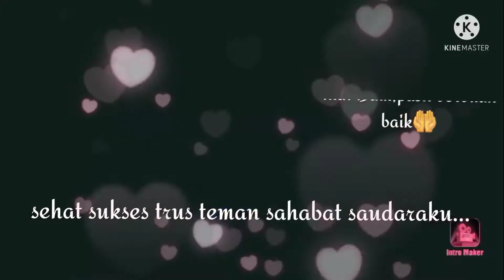SUGENG AMBAL WARSO,||Teman,Sahabat Rasa Saudara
sugeng ambal warso/selamat ulang tahun teman,sahabatku seperti saudara kalau di perantauan.di ulta mu yg ke 40 semoga di beri kesehatan jasmani rohani,kesuksesan kebahagiaan,kesejateraan.. aminn